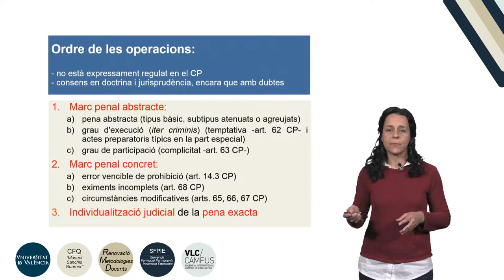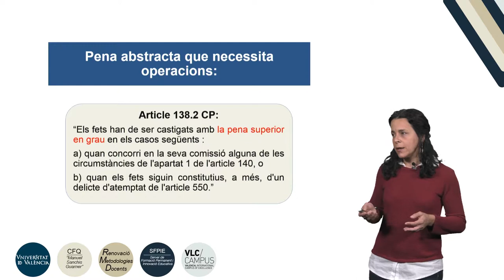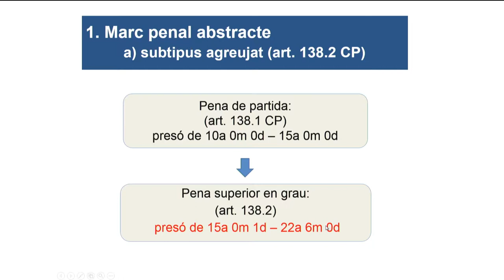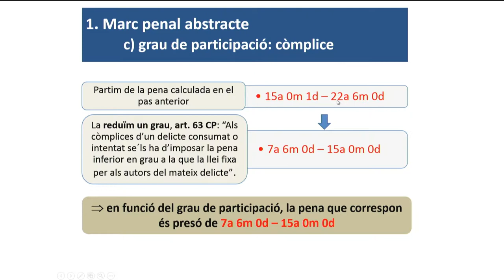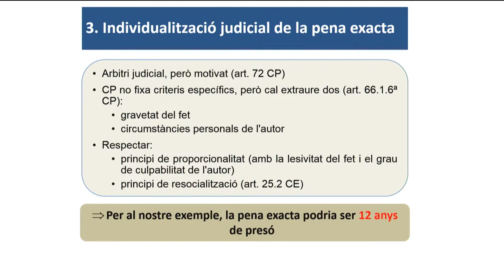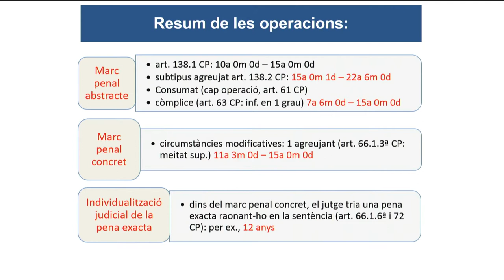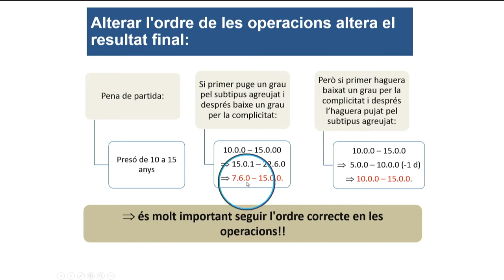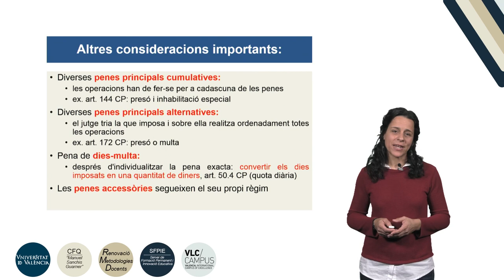La determinació de la pena. Ordre en que han de fer-se les operacions.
Autores: Viana Ballester, Clara; Martínez Garay, Lucía; Data: 2019 Resum: Explicació de l’ordre en que han de realitzar-se les operacions de determinació de la pena d’un sols delicte, segons el Codi Penal espanyol vigent en abril de 2019. Producció: Servei de Formació Permanent i Innovació Educativa